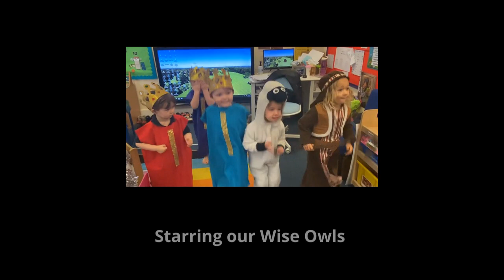The Wise Owl's Nativity 2020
Our Wise Owls Nursery children are proud to present their 2020 virtual nativity.